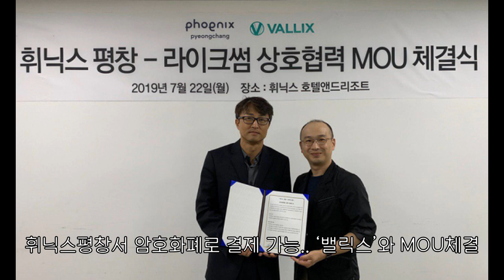3분 뉴스ㅣ7월 24일 수요일ㅣ배틀그라운드 게임하고 리퍼리움 보상 받는다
1. 블록체인 기반 보상형 게임 마케팅 플랫폼 리퍼리움(Refereum)이 국내 유명 게임 배틀그라운드(PUBG)와 함께 게임 내에서 블록체인 기반 보상 시스템 구축을 위한 파트너십을 체결했다고 24일 밝혔습니다.

2. 부산광역시가 블록체인 규제자유특구로 최종 선정됐습니다. 23일 정부는 서울정부청사에서 특구위원회를 개최하고 규제자유특구로 선정된 지역을 발표했습니다.

3. 휘닉스 호텔앤리조트와 암호화폐 프로젝트 밸릭스는 22일 휘닉스 평창 스키장에 암호화폐 결제시스템을 도입하기 위한 양해각서(MOU)를 체결했다고 밝혔습니다.

4. 미국 유타주 내 29개 카운티 중 하나인 유타카운티는 전날 배포한 보도자료를 통해 다음달 종료되는 지방선거부터 스마트폰 앱을 이용한 투표를 할 수 있다고 발표했습니다.